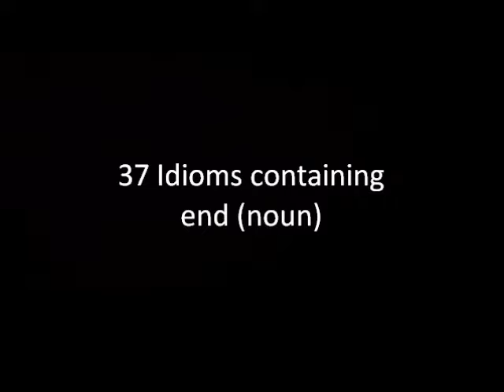37 Idioms containing end (noun)